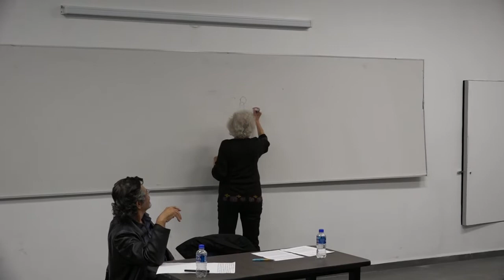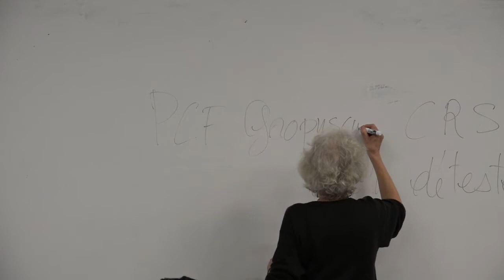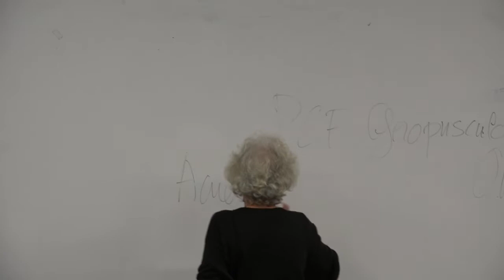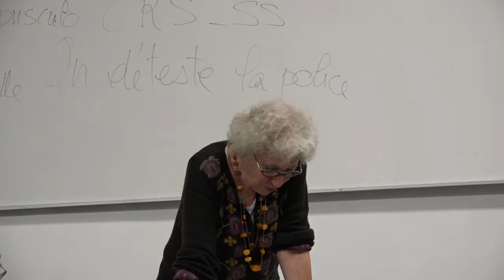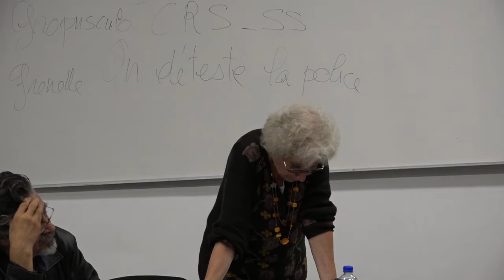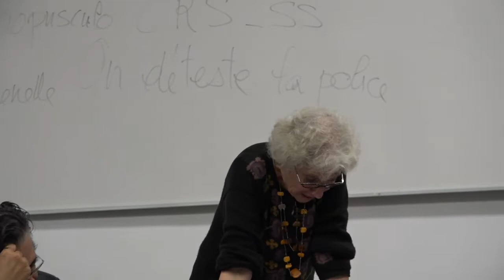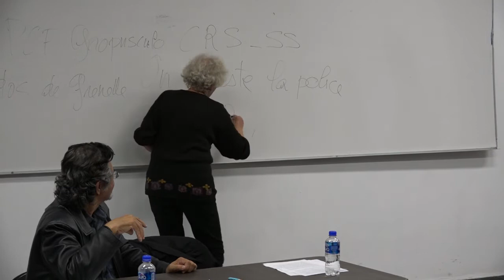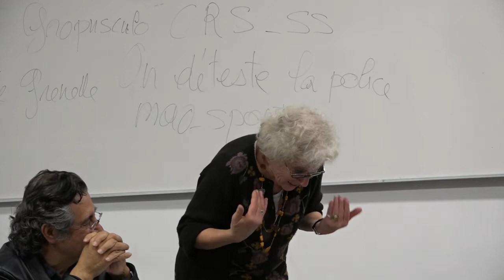10. Mayo francés. Danielle Zaslavsky 10/10/2018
Texto y contexto del movimiento estudiantil del 68
Catedra Extraordinaria Maestros del Exilio Español
Semestre 2019-1

Mayo francés
Danielle Zaslavsky
10 de octubre de 2018

Secretaria Académica
Movimiento Estudiantil Mexicano MEX68
Facultad de Filosofía y Letras. Comité de Conmemoración 68
Coordinadores: Dra. Mariflor Aguilar y Dr. Luis Gómez